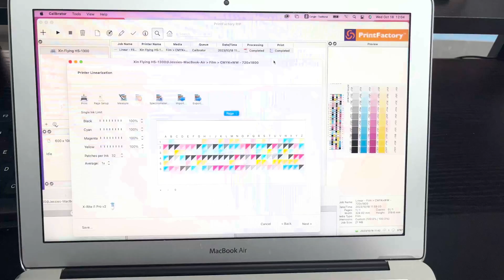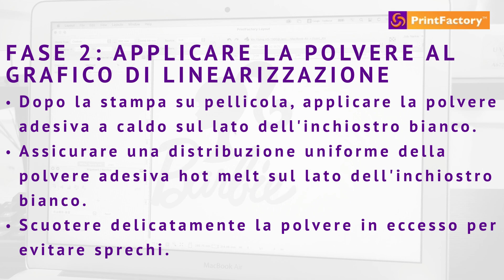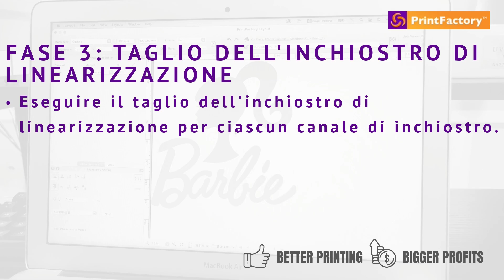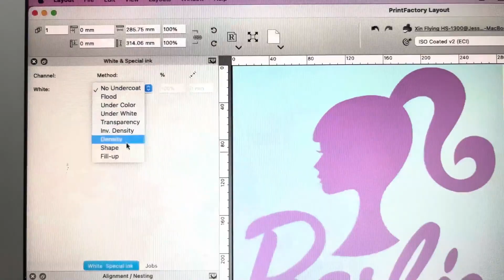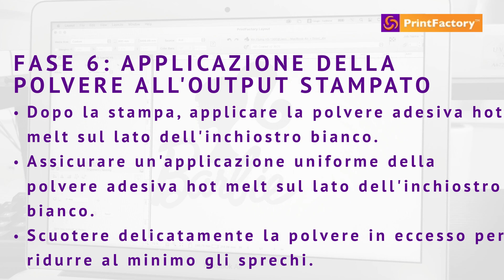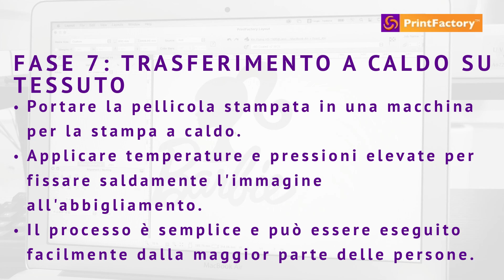DTF di PrintFactory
Rivoluzionare la stampa tessile: Presentazione di DTF by PrintFactory".

Nel dinamico mondo della stampa tessile, un termine sta attualmente creando onde: DTF, o Digital Transfer Film. Questa innovazione ha conquistato il settore e PrintFactory è orgogliosa di sostenere questa tecnologia di stampa all'avanguardia.
Ma cos'è esattamente il DTF ?
Invece di stampare i disegni direttamente sui tessuti, ora li si stampa sulla pellicola di trasferimento. Dopo la stampa, i transfer vengono rivestiti con un adesivo a caldo sul retro, che viene poi attivato con una semplice pressa a caldo quando si trasferisce la stampa sul tessuto.

Ecco perché DTF sta facendo faville:

• Ideale per qualsiasi volume di stampa: Che si tratti di stampe singole (materiale in fogli) o di grandi tirature (materiale in rotoli), DTF gestisce tutto.
• Niente più pre-trattamento del tessuto: Dite addio ai problemi di pretrattamento dei tessuti.
• Stampa e trasferimento senza soluzione di continuità: La stampa e il trasferimento sul tessuto possono avvenire in parallelo. Inoltre, è possibile stampare in anticipo le pellicole di trasferimento e conservarle per un uso successivo, rendendo DTF ideale per applicazioni fuori sede, come eventi o negozi pop-up.
• Utilizzo minimo di inchiostro bianco: Poiché la stampa avviene su pellicola, la necessità di inchiostro bianco è drasticamente ridotta.
• Durata e qualità: Le stampe DTF sono eccezionalmente resistenti al lavaggio a temperature fino a 60°C. Offrono eccezionali proprietà elastiche e sono estremamente resistenti.
• Versatile su diversi materiali: DTF è perfetto per materiali chiari, colorati e soprattutto scuri come cotone, poliestere, tessuti misti, spandex, nylon e persino pelle.
• Non è necessario diserbare: Dimenticate il diserbo che richiede molto tempo, una fase comune ad altri metodi di trasferimento.

Scoprite il futuro della stampa tessile con DTF, dove convergono innovazione e convenienza, grazie a PrintFactory. 🚀

printfactory.cloud
axee.it